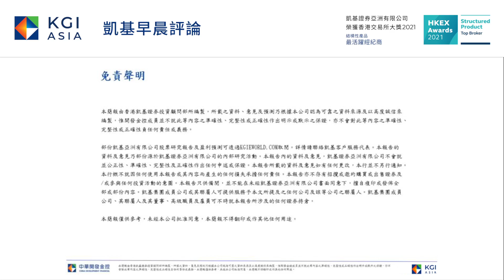焦點本周中資科技股季度業績｜凱基早晨評論－2022.05.23｜港股走勢｜股票推介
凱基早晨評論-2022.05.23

是日重點包括：
0:00  焦點本周中資科技股季度業績
0:51  資金流向恆指四新貴
1:16 華潤置地(1109)：五年期LPR利率下調，房地產政策進一步放寬

本網頁所載資料由凱基證券亞洲有限公司(「凱基」)提供，僅供參考之用。有關資料乃根據或源自凱基相信為可靠的資料來源，惟對該些資料的準確性或可靠性凱基不作任何陳述或保證(明示或暗示)。而本網頁所提供的資料或有關人士發表的意見並不構成及不應被視為買賣任何證券或投資的要約或該要約的招徠或懇求。凱基及其高級人員、僱員、代理人及聯屬公司可能於本網頁中提及的證券或投資擁有利益，但對於你因使用或依賴本網頁所提供的資料而(直接或間接)遭受的損失或後果概不負責。